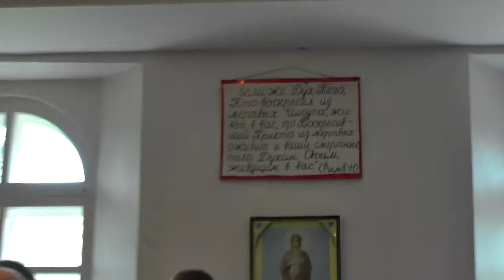Златоуст. 25. 07. 2015